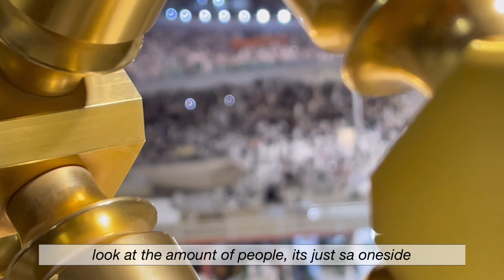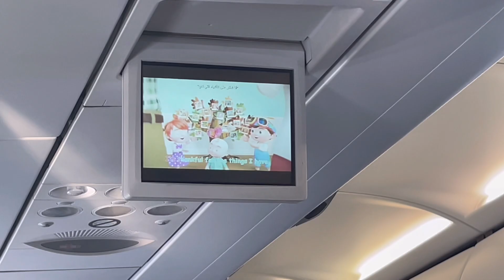ramadan umrah - days in makkah